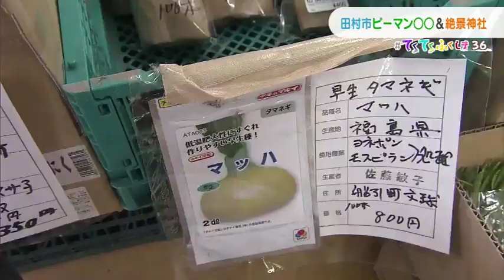福島県田村市をてくてく～ピーマン○○＆絶景神社